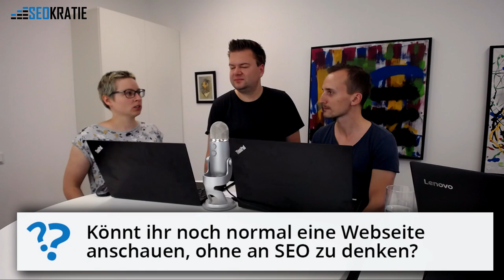Seokratie-AUA: Ask us anything – SEO II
Die Seokratie-AUA geht in die zweite Runde: Unsere drei SEO-Experten Nora, Julian und Felix beantworten Dir Deine SEO-Fragen.

Viel Spaß!
Dein Seokratie-Team